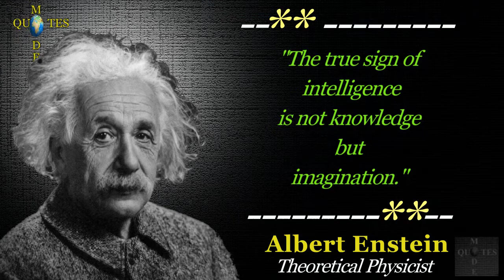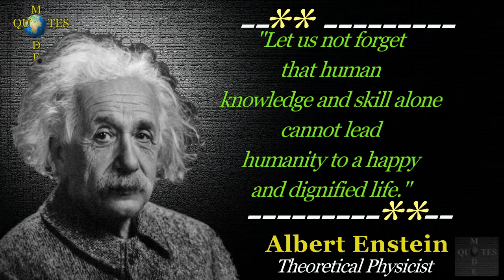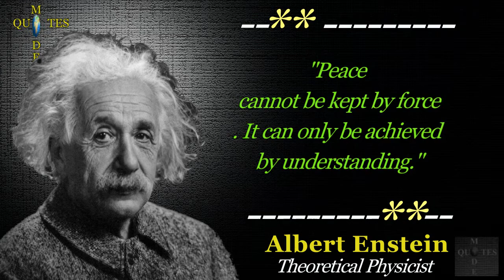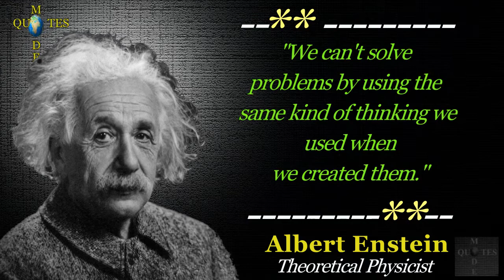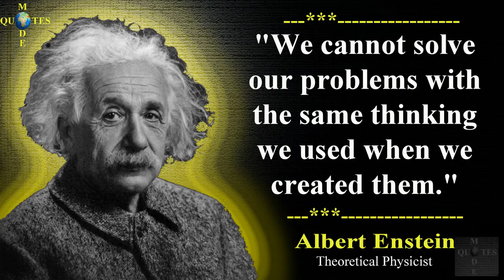Albert Einstein Quotes - Tuyển chọn của Albert Enstein | English - Vietnamese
💡 TOPICS IN THIS VIDEO 💡
• Albert Einstein
• Thinking Quotes
• Peace Quotes
• English Quotation with Quotes from famous people